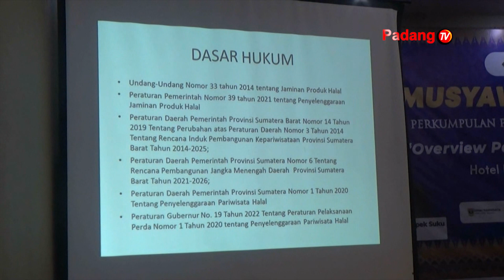MUSDA II PPHI SUMBAR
Sumbar Memiliki Potensi Besar Dalam Pengembangkan Wisata Halal Hal Tersebut Sejalan Dengan Filosofi Abs-Sbk Yang Dipegang Masyarakat Ranah Minang. Untuk Itu Diperlukan Komitmen Bersama Untuk Membuktikan Sumbar Layak Menjadi Destinasi Utama Wisata Halal Dunia.